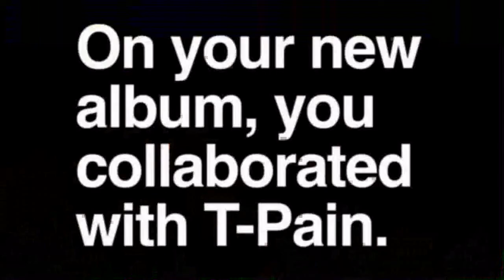BackStreet Boys Behind the Connan O'Brien Show (A.J. & Howie)